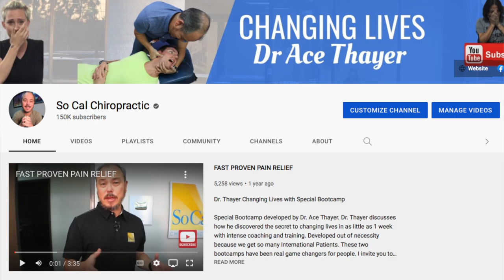Dentist w/ Neck Pain, Headaches, TMJ, Vertigo & Sleep issues treated by Chiropractor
Christian is an Orthodontist that came from Virginia because of unresolved neck pain issues for over 6 years.  Christian started Dental school in 2013 and for no reason other than school he started experiencing pain. He suffered not jut from neck pain but headaches, vertigo, ear fullness, jaw pain & sleep issues. He tried the medical rout going to many specialist. He even tried several chiropractors , acupuncturist & physical therapist. Please watch his story and see what can be achieved in just a couple of days. @dracethayer93
Chapter Links
00:00 Intro
00:53 Why are you here?
01:22 Medical Care
01:39 Chiropractors
01:54 Other symptoms
02:13 Testing
02:41 X-rays
03:03 Why come to my office?
03:52 1st Day Adjustment
05:44 1st Day Results
06:51 1 week later Results
07:49 Naps (sleep)
08:12 Before/After TMJ
08:30 Last Adjustment
09:14 Before/After Walking